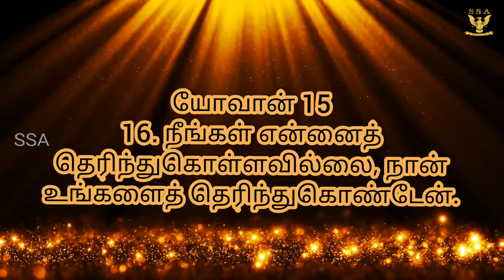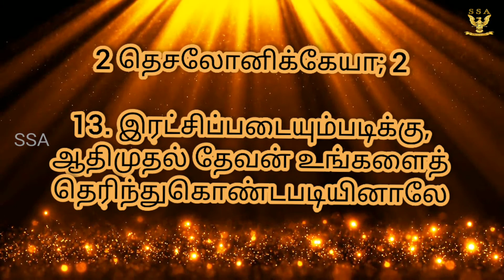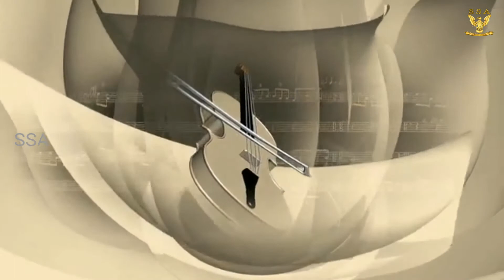தெரிந்துக் கொள்ளப்பட்ட பாத்திரம் - 1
PADMINI PETER